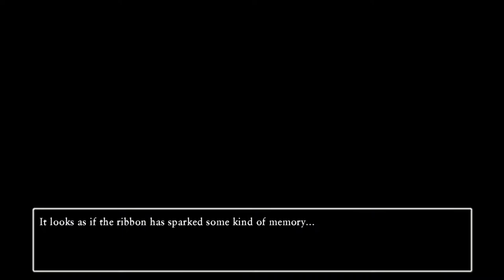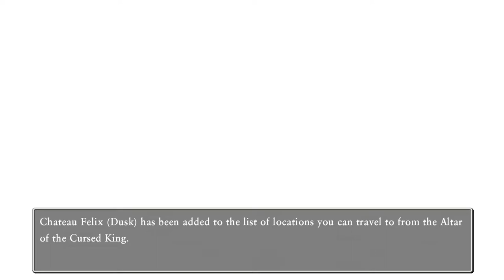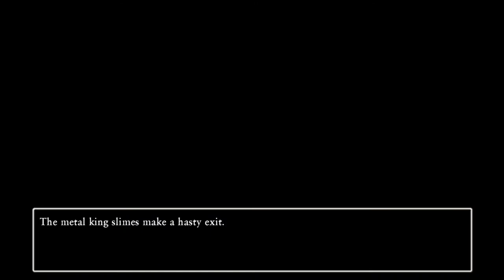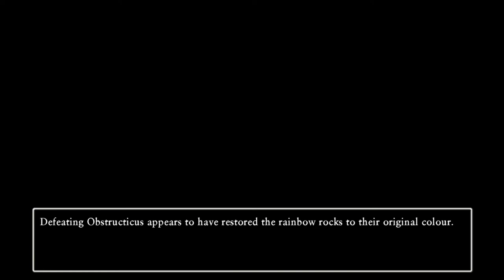DRAGON QUEST XI S Echoes oa Elusive Age DE 62 Act2 Tickington #2 Briscolettis till Roamer Encampment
DRAGON QUEST® XI S Echoes of an Elusive Age™ - Definitive Edition
62 Act 2 Tickington #2 Briscolettis till Roamer Encampment

Heavenly Bride 02 Bane of the Briscolettis - BOSS Pilferpethicus
Cursed King 02 Chateau Felix - One Crazy Cat
Cursed King 03 Chateau Felix Dusk - Mother Knows Best
Starry Skies - Ruby Path of Doom - Mad About Maps - BOSS King of Metal King Slimes
Chosen - Rose's Room - A Rosy Revelation - BOSS Sir Roseguardin
Forgotten Past 02 Roamer Encampment - Come On Kiefer - BOSS Obsctructicus